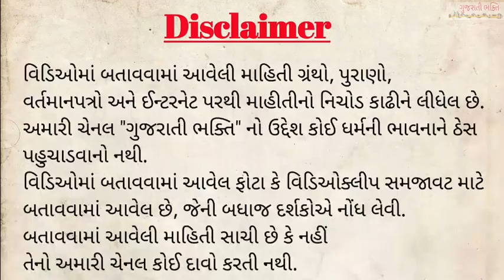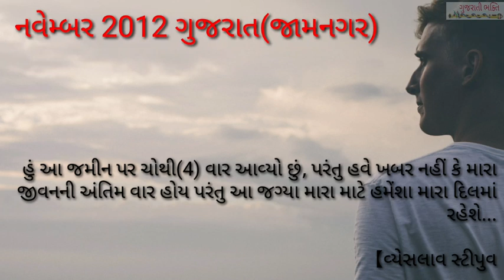મહારાજા દિગ્વિજયસિંહનો પોલેન્ડ સાથેનો સંબંધ || Poland Digvijsinh Relationship || A Gujarati bhakti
આ સમય હતો 1939 ના બીજા વિશ્વયુદ્ધનો જેમાં જર્મનીયે પોલેન્ડ પર હુમલો કરી દીધો હતો, તે સમયે પોલેન્ડથી બાળકો અને માહિલાઓથી ભરેલું જહાજ દરિયામાં છોડી દેવામાં આવે છે અને તેમને જ્યાં આશરો મળે ત્યાં રહેવાનું કહે છે,પરંતુ તેમને કોઈ દેશ આશરો આપવા તૈયાર થતો નથી જે જહાજ ફરતું ફરતું ભારતના ગુજરાત તટે આવે છે તે સમયના નવા નગર ના રાજા દિગ્વિજયસિંહ આ બાળકોને આશરો આપીને રહેવા, જમવા,રમવાની બધીજ સુવિધાઓ આપે છે આગળ વધુ આ વીડિઓમાં માહિતી આપેલી છે.

✔️વિડિઓ ને Like કરો,
સારા વિચારોને હંમેંશા Share  કરો,
વધુ વિડિઓ જોવા નીચે લિંક આપેલી છે.
⭕વિડિઓ લિસ્ટ⭕

🔴Credit
✔️If I have used in this video
Some google data( lmage, music clip art, vidio clips etc.) So I give the credit of respect owner and thanks for providing data, if you feel bad first contact me after taken any action.

✏️Our Stories✏️
Ramayan
Mahabharat
Dharmik vato
Motivational Video
Swami Vivekanand
Shree ram ravan
Biography
Krishna arjun
Dharmik charcha
Krishna stories